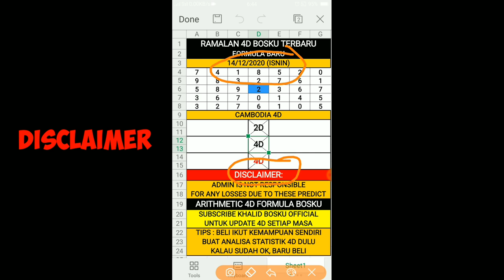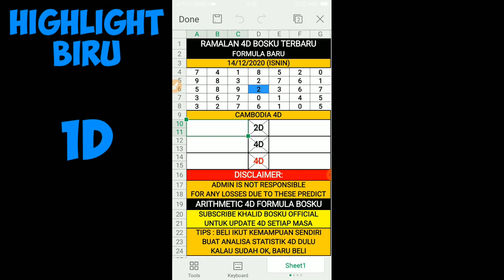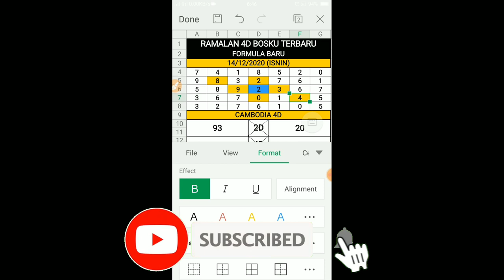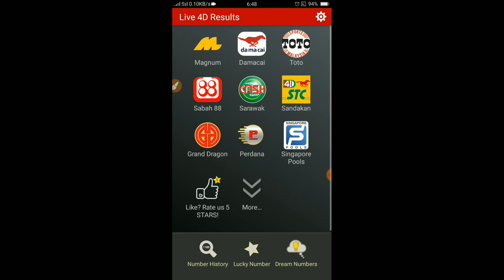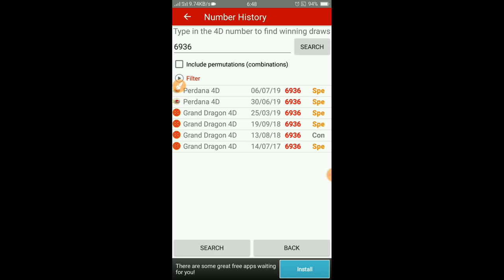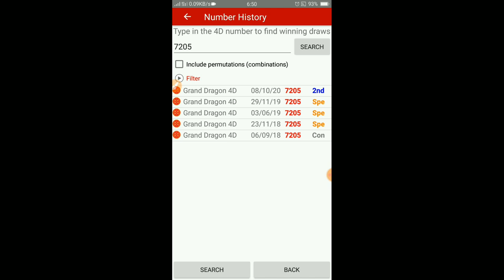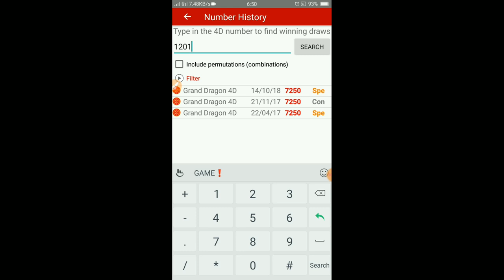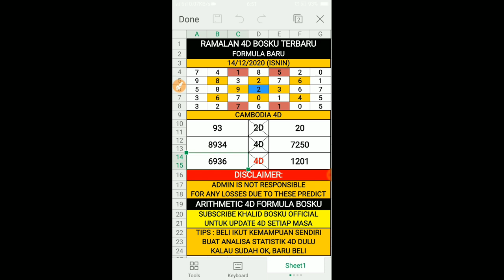ramalan 4d bosku 14/12/2020 terbaru (ISNIN)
Selamat Datang Ke Boskutube : ramalan 4d bosku 14/12/2020 terbaru (ISNIN)

Video Pada Kali Ini Berbagi Tentang "ramalan 4d bosku 14/12/2020 terbaru (ISNIN)". Video "ramalan 4d bosku 14/12/2020 terbaru (ISNIN)" Adalah Ciptaan 100% Asli Daripada Boskutube Channel. Tidak Ada Copyright Ya Bosku. Harap Video "ramalan 4d bosku 14/12/2020 terbaru (ISNIN)" Dapat Membantu Sahabat Boskutube Semuanya.